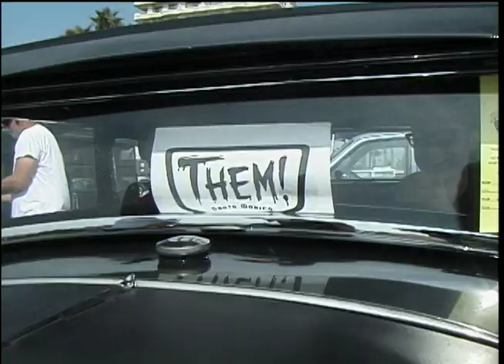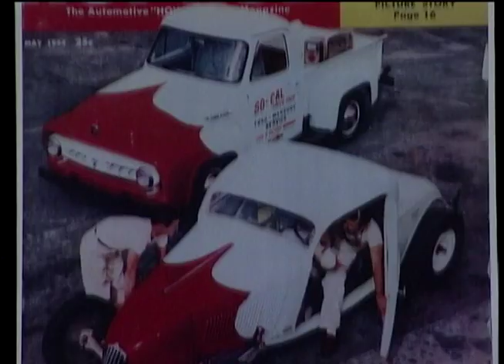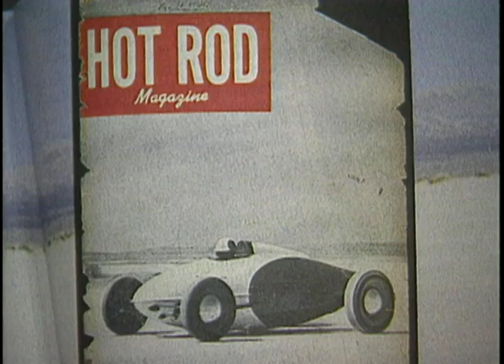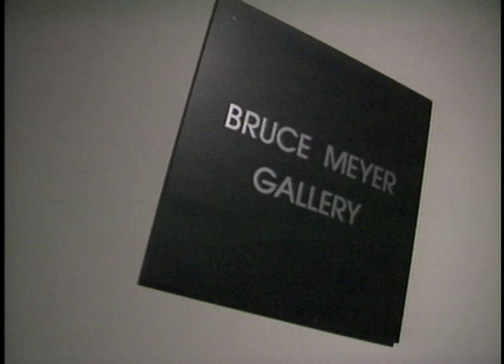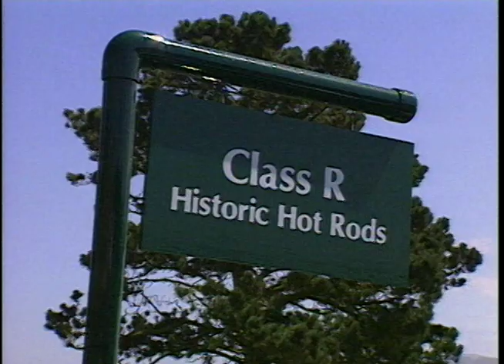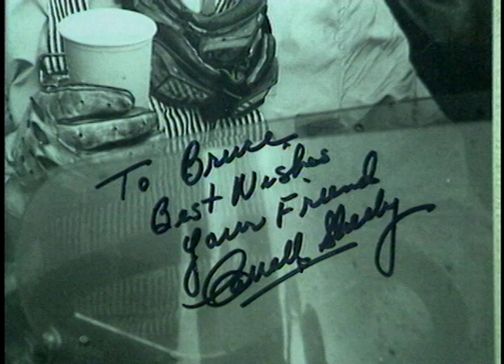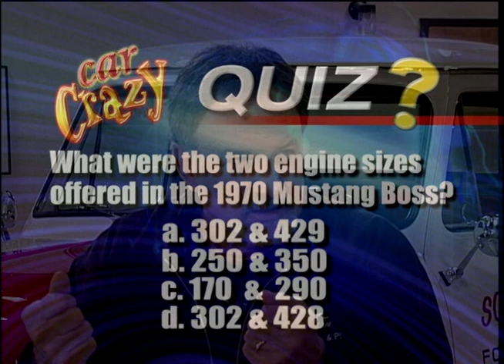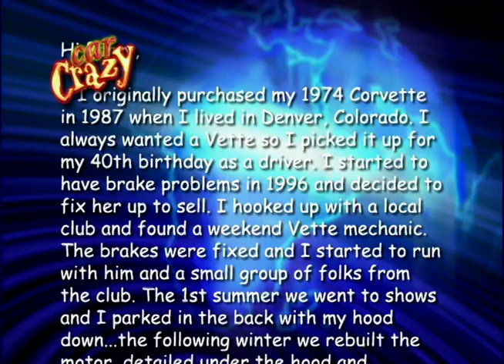Best of Hot Rodders Part 2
Join Barry Meguiar in a tribute to the world's top hot rodders...Pete Chapouris and Alex Xydias of the So-Cal Speed Shop to discuss the resurrection of the shop and the building of the World's Fastest Hot Rod.Then we'll chat with Michael Anthony of Van Halen, and Brad Fanshaw, founders of Bonspeed.  From there we take you to Bruce Meyer, hotrod aficionado, to discuss his contribution to the So-Cal Speed Shop.And finally, we sit down with Billy Gibbons from ZZ Top to talk about his first car and his contributions to the hot rodding hobby.Join us as we take a look at the hot rod community, and why they've made people so...CAR CRAZY!!! Episode 9026